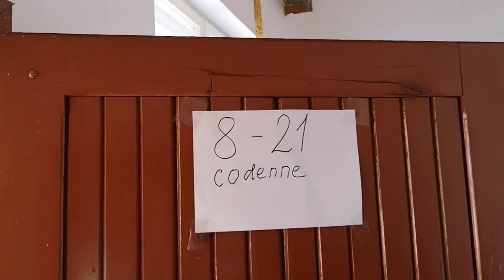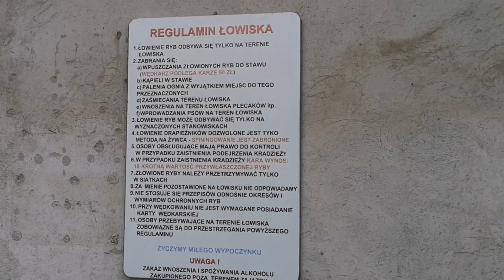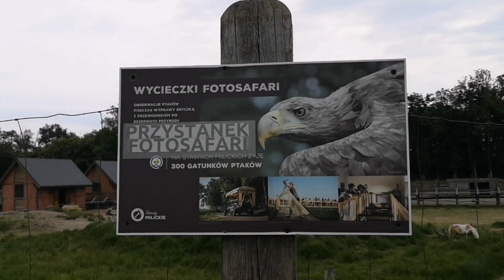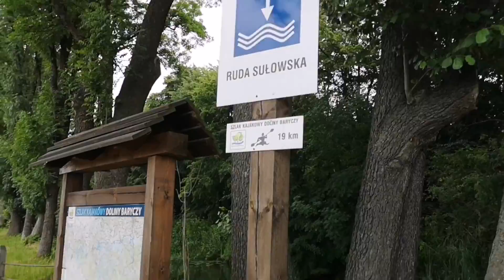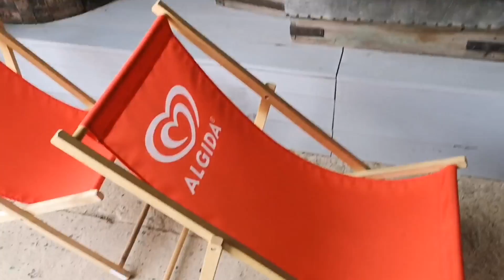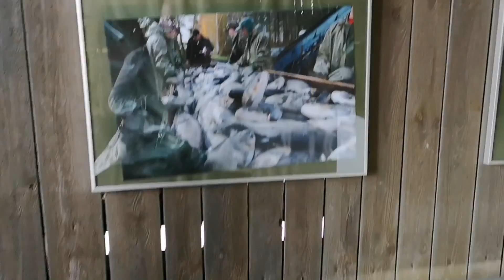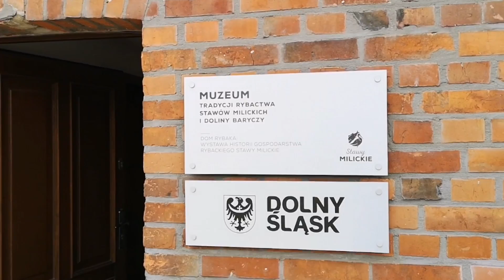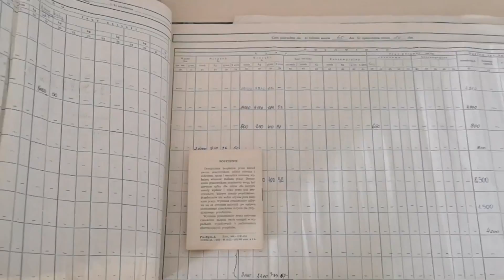#51 Rodzinna wycieczka, stolica karpia w Miliczu, muzeum i godzina łowienia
Rodzinne mini wakacje w Dolinie Baryczy.